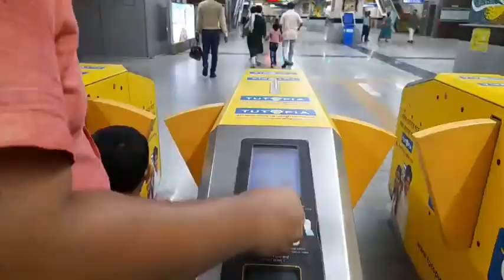মামমামের আজ সবকিছু প্রথমবার। মাম মাম চড়লো মেট্রো।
credit